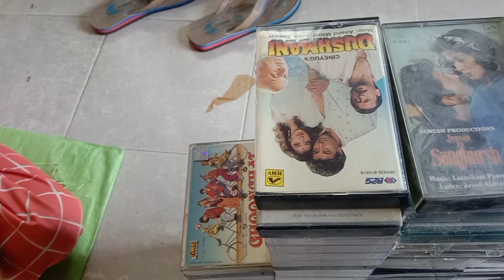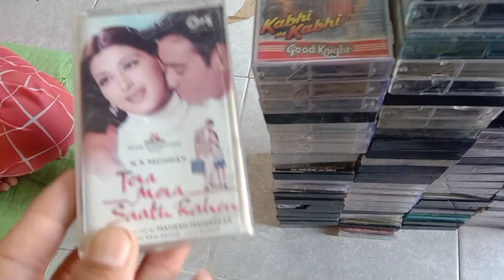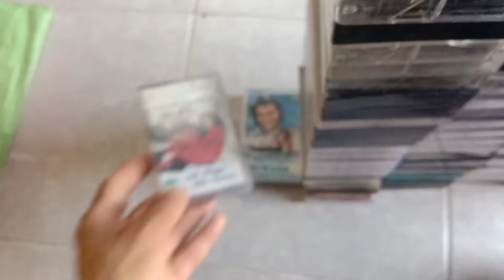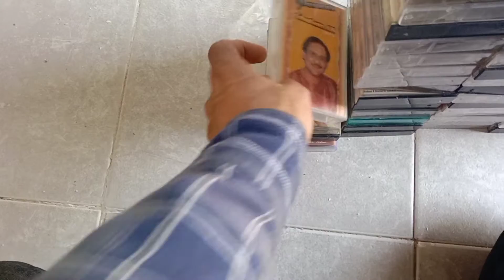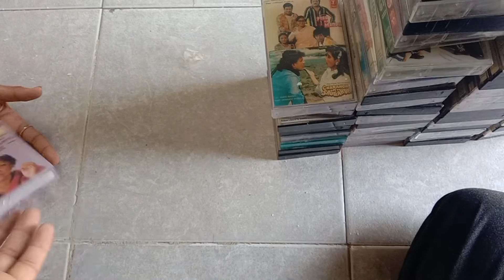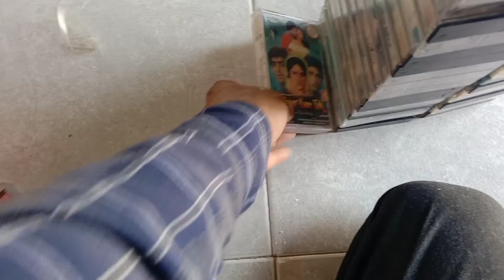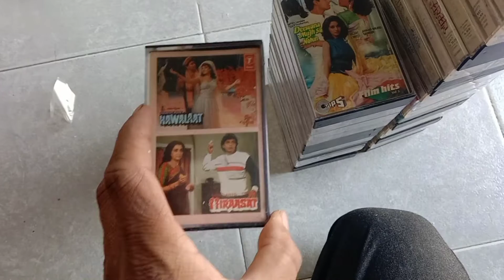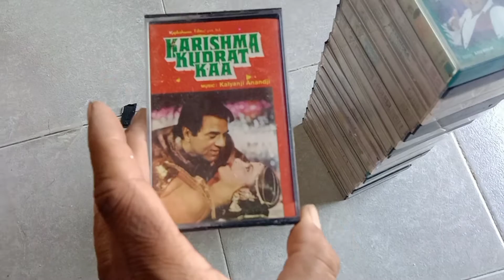AODIO CASSETE SELL OPAN 40 PER PCCONTECTE 7849999537